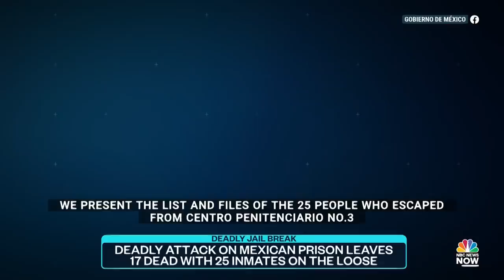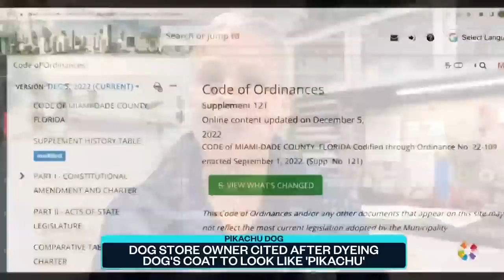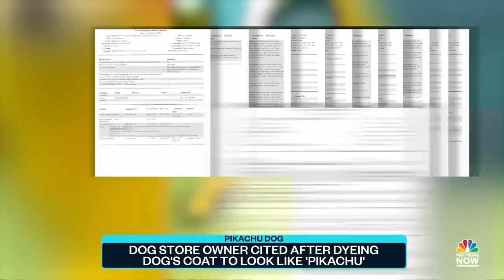Top Story with Tom Llamas - Jan. 2 | NBC News NOW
Airline delays and cancelations close out the holiday season, a 19-year-old faces multiple charges following a New Year's Eve machete attack on NYPD officers, and a Mexican prison ambush leaves 17 people dead with 25 inmates on the loose.